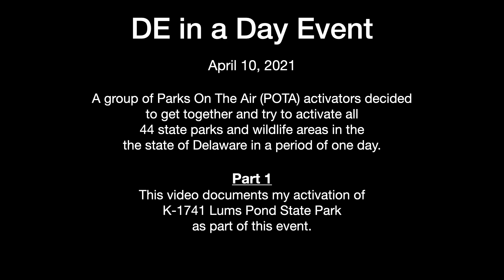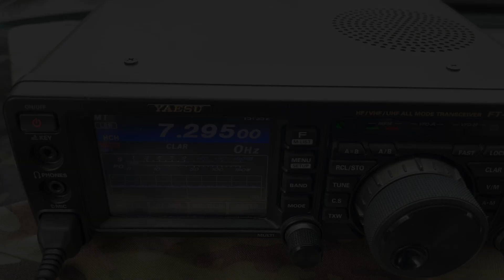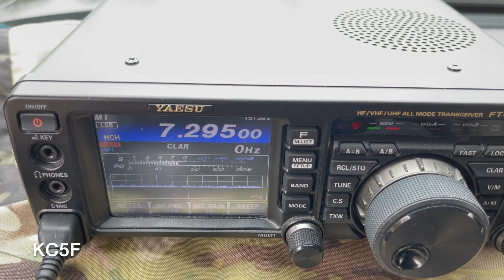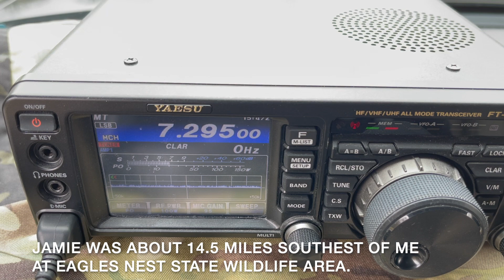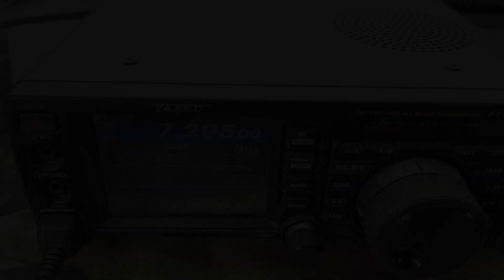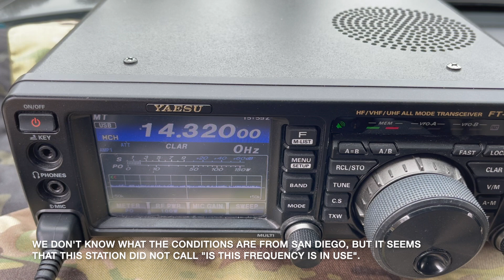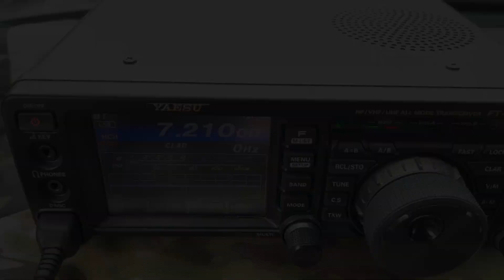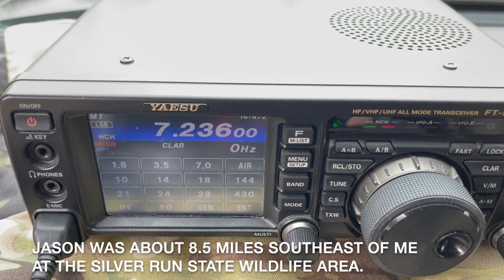DE in a DAY #1 - POTA Activation @ K-1741 Lums Pond State Park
Video #1 of my DE in a Day Parks On The Air (POTA) Event that took place on Saturday, April 10, 2021.
Contacts from my Parks On The Air (POTA) activation of K-1741 Lums Pond State Park in Delaware on 04/10/2021.

Equipment Used:
Radio: Yaesu FT-991
Antenna: Chameleon MPAS 2.0
Battery: Bioenno Power 12v 30Ah Battery
Pen & Paper